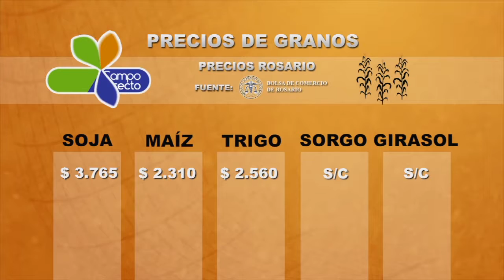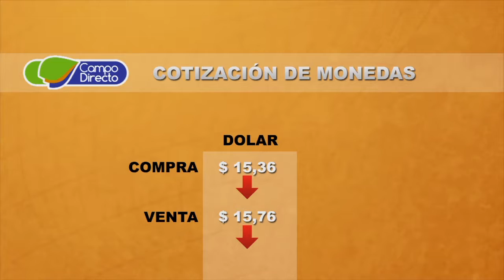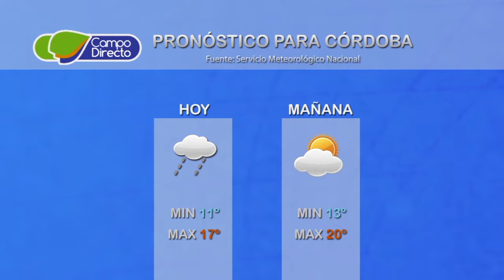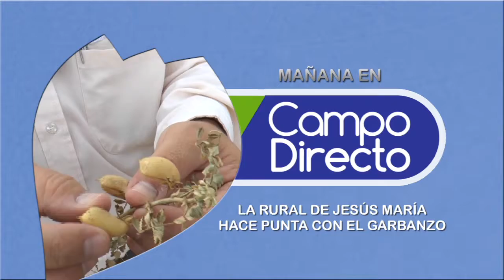Micro agropecuario Campo Directo 152 - Fecha: 12 de mayo de 2017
Desde el Campo Escuela de la FCA UNC

Tema:  Cómo estamos con el consumo de carnes en la Argentina ?

Entrevistado:  Lic. Adrián Bifaretti - Resp. Promoción interior del
                                                               IPCVA.